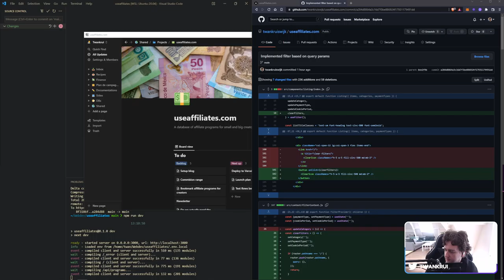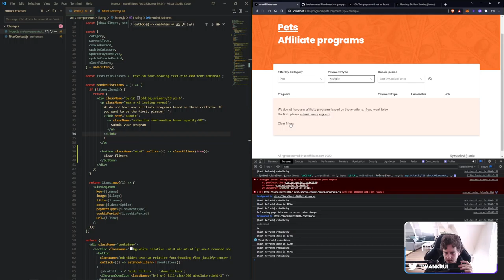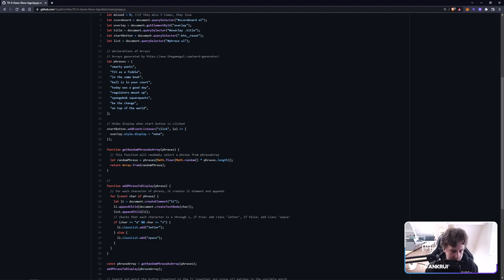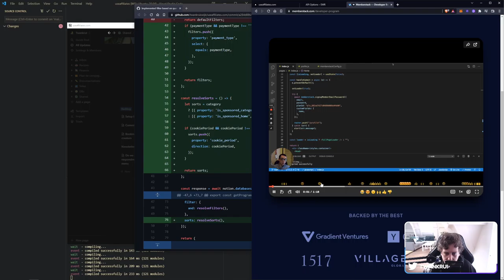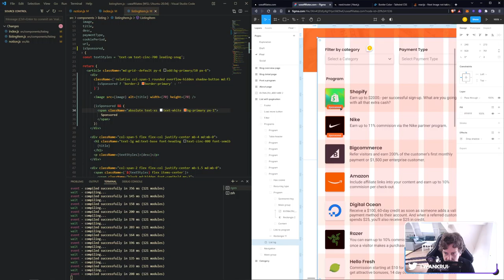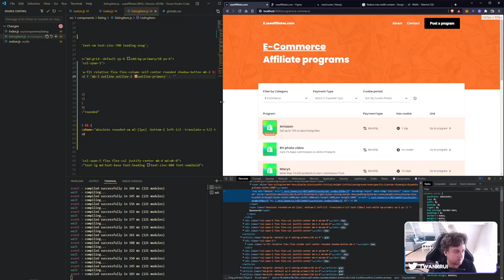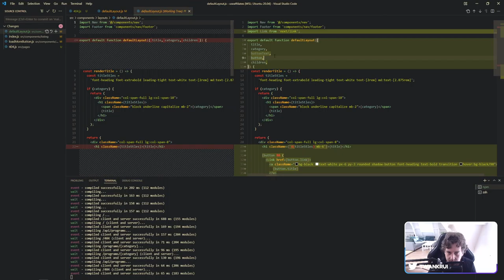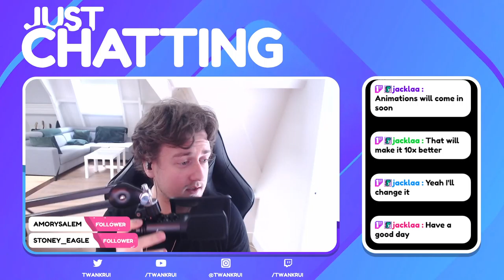Building a business from scratch - Day 12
I am building in public over on Twitch